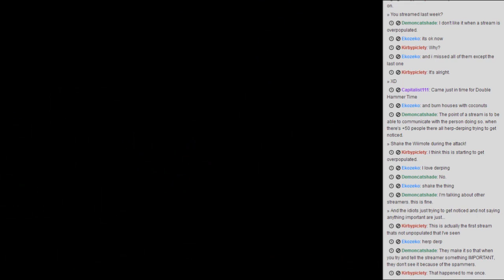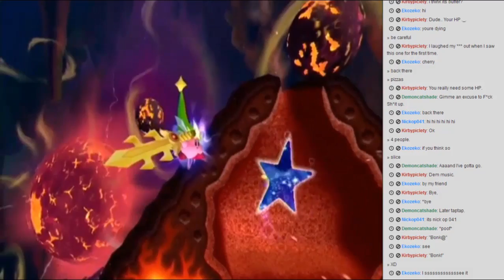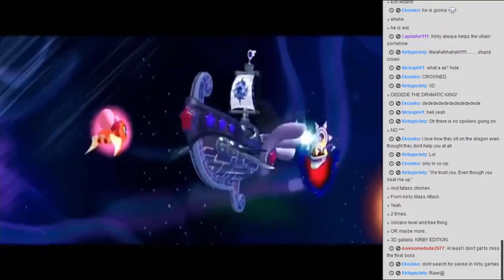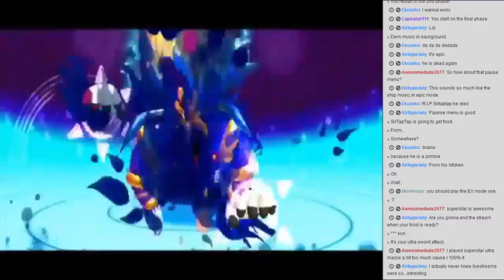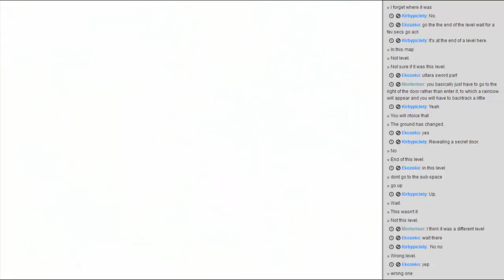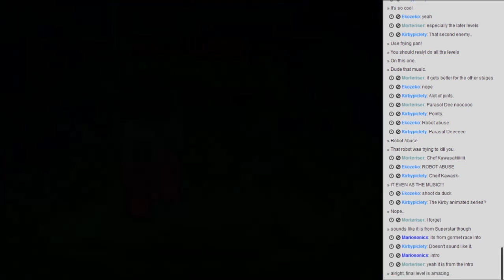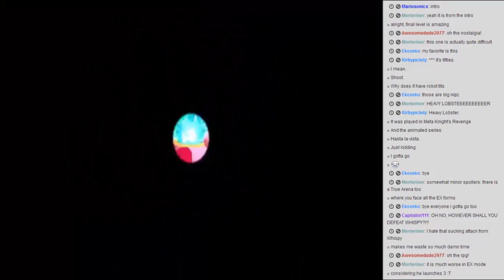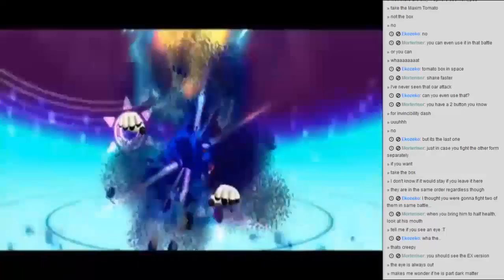🔴 Let's Play Kirby's Return to Dream Land (4) Final Boss & Ending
Streamed live in 2013, reuploaded to be easier to watch.